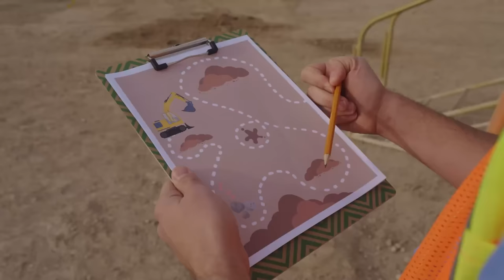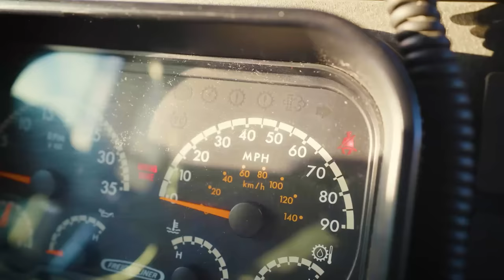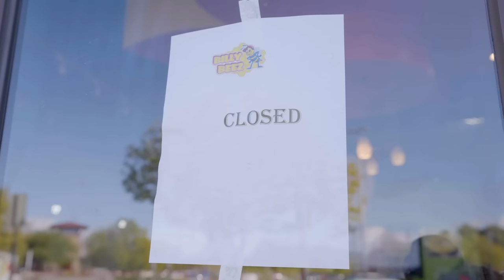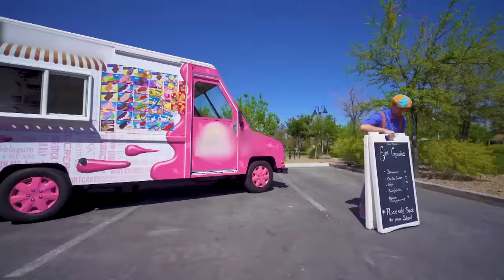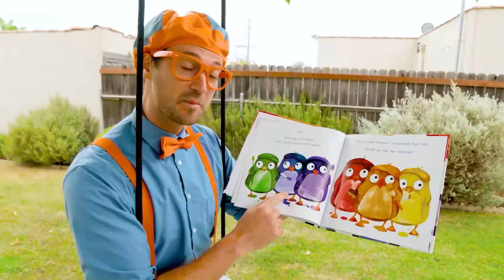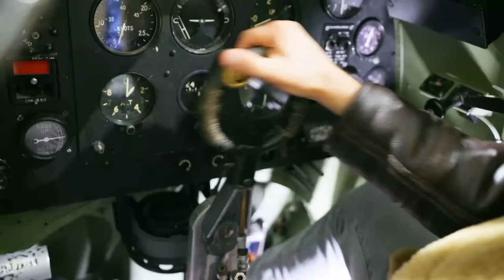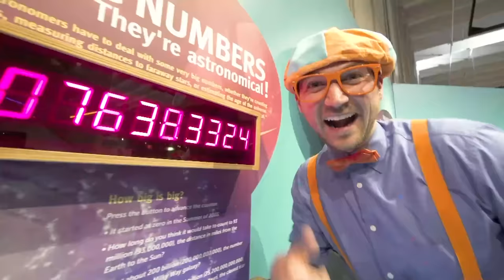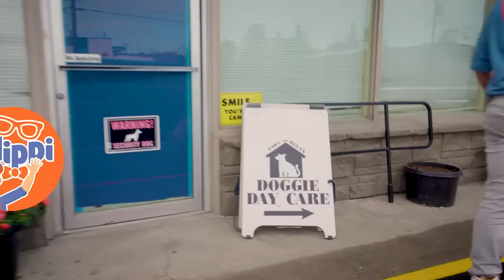The Tractor Song | 2 Hours of Blippi Fall Family Songs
Come ride around the farm with Blippi and his Tractor! See all the animals around the farm in style to celebrate the start of fall!